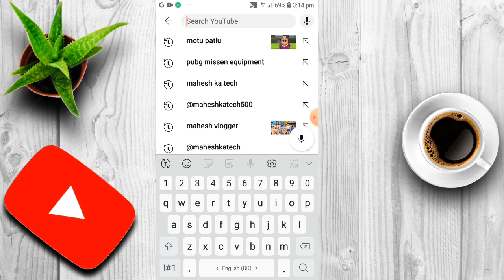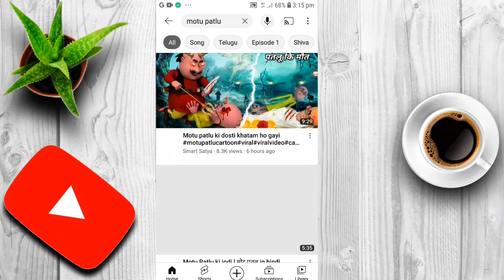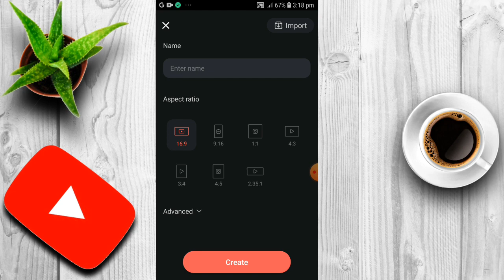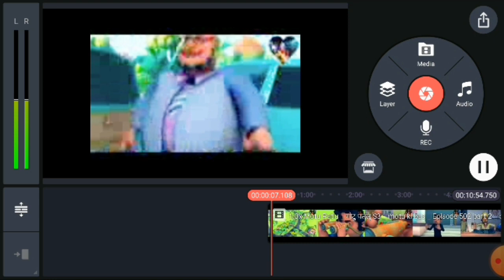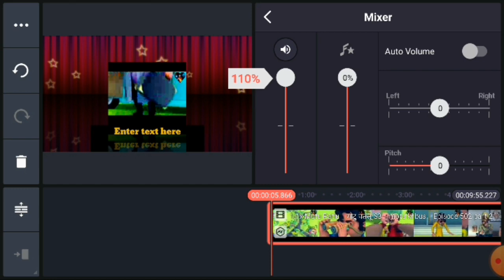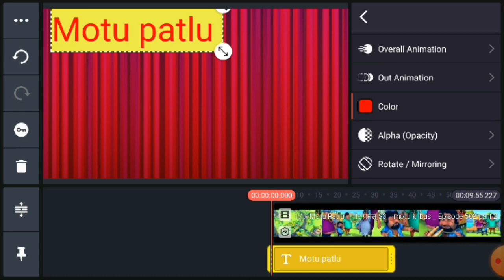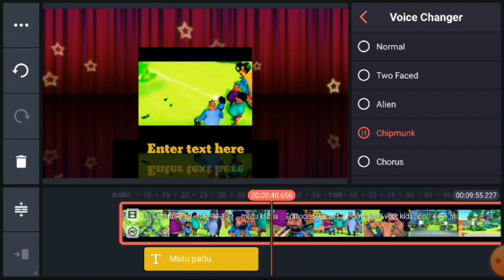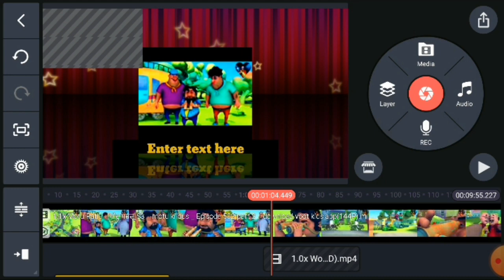Mobile se motu patlu jaisa cartoon kaise banaye|motu patlu ki tarah cartoon video kaise banaye real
Queries solved:-
motu patlu ki tarah cartoon video kaise banaye real

YouTube search :- 👇
motu patlu cartoon kaise banaya
tom and jerry green screen
motu patlu green screen
motu patlu kaise banta hai
green screen tom and jerry
motu patlu video kaise banta hai
motu patlu green screen video
green screen motu patlu
motu patlu kaise banate hain
motu patlu video kaise banaen

--- Mahesh Kumar ---